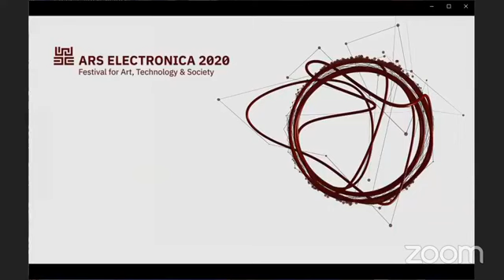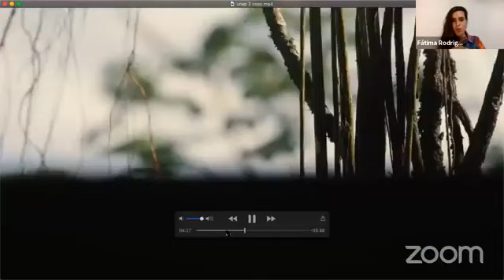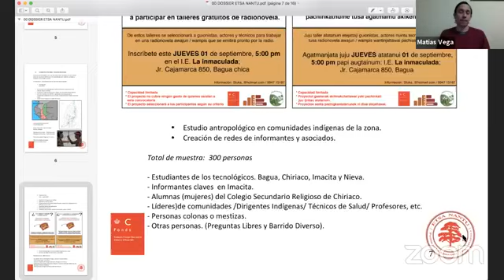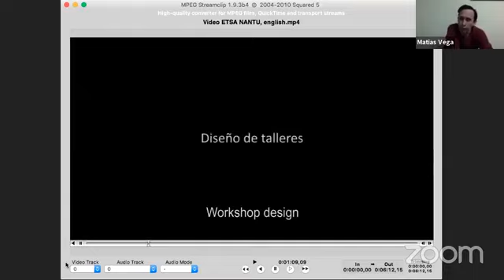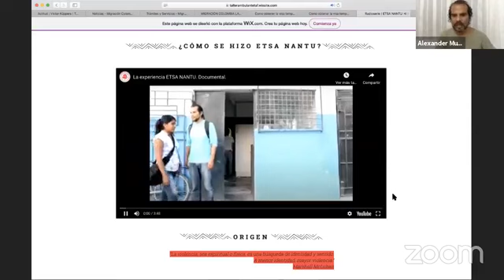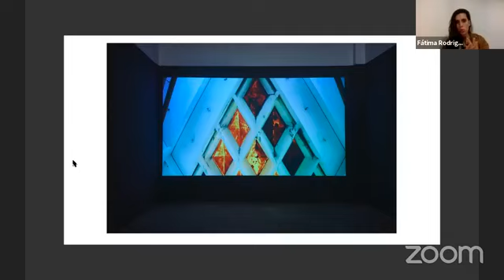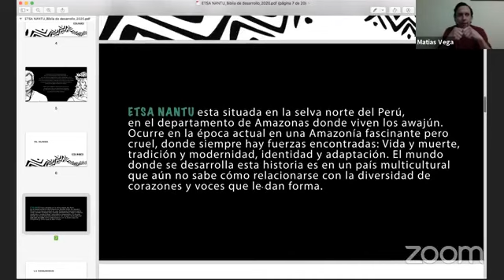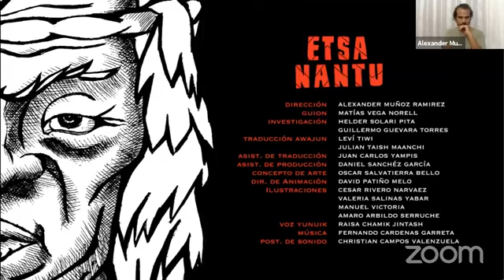LimaGarden : Representaciones sobre la Amazonía indígena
Bienvenid@s al ciclo de conversatorios "Lima Garden. Configuraciones en torno a la Amazonía", organizado por el Museo de Arte de Lima -  MALI y ATA.

Hoy nos acompaña la artista, Fátima Rodrigo; el director audiovisual, Matías Vega; y el cineasta, Alex Muñoz; con quienes conversaremos sobre sus trabajos audiovisuales y representación de la Amazonía indígena.

Modera: Sairah Espinoza.